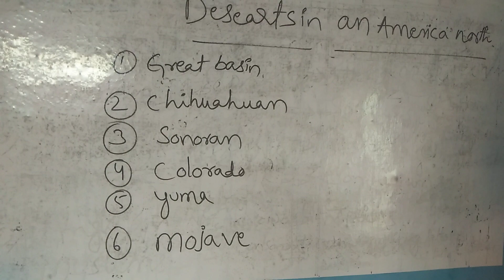DESERTS IN AN AMERICA